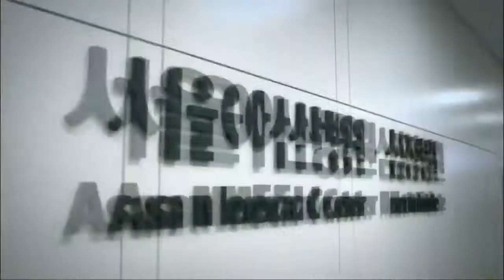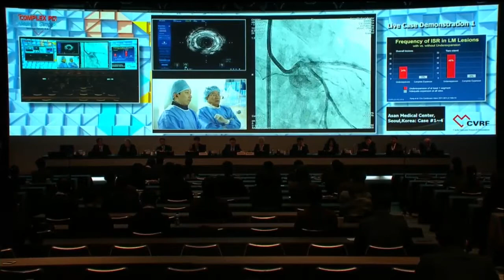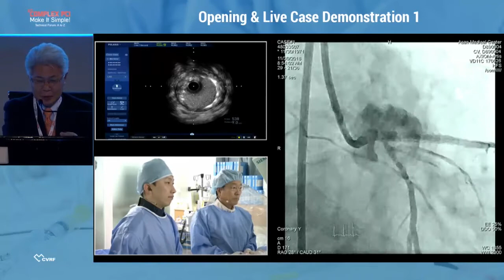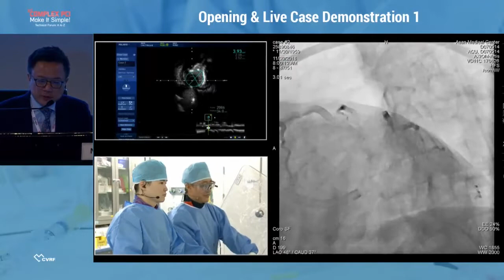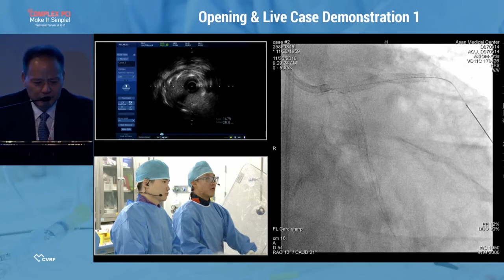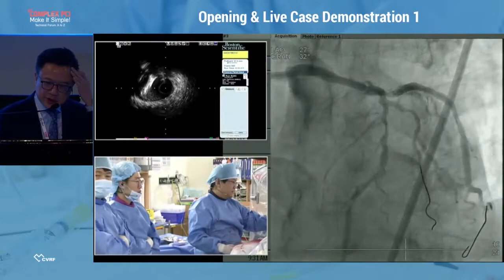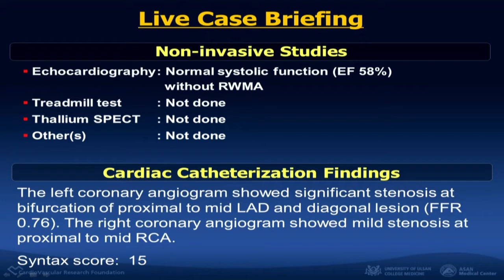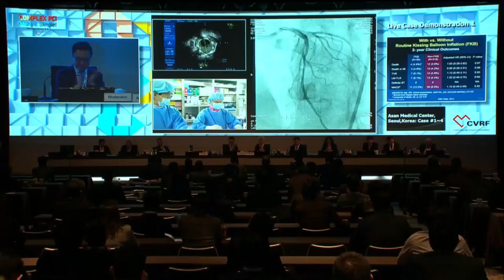[COMPLEX PCI 2018] Opening & Live Case Demonstration 1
November 30, 2018 | 8:35 AM ~ 10:00 AM

Moderator(s): Takashi Akasaka, Myeong-Ki Hong, Alan C. Yeung
Panelist(s): Marc Bedossa, Shaoliang Chen, Paiboon Chotnoparatpat, Chong-Jin Kim, Kee-Sik Kim, Linda Lison, Atsushi Takagi, Kin Ming Tam, Wei-Hsien Yin

Asan Medical Center, Seoul, Korea

Case #1 - 1st Operator: Seung-Jung Park
Case #2 - 1st Operator: Duk-Woo Park
Case #3 - 1st Operator: Jung-Min Ahn
Case #4 - 1st Operator: Antonio Colombo